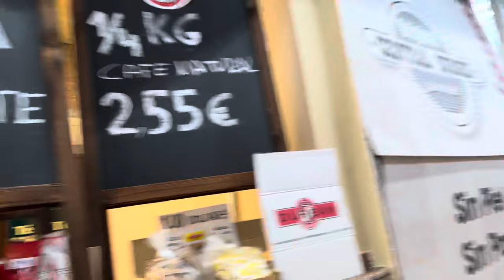1489. Central Market, Valencia, Spain. Mmmmm👅💧💦